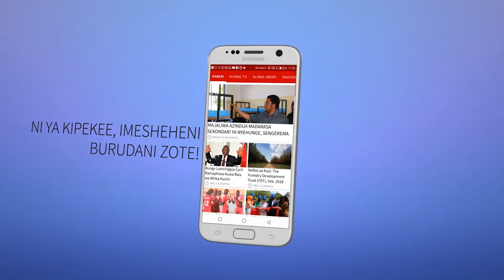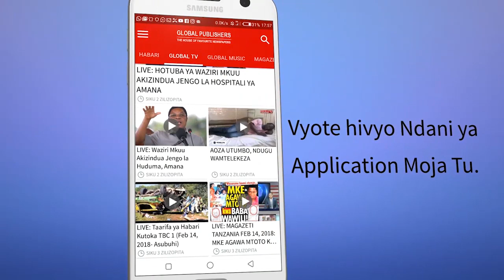BABU WA GAMBA: "Bora ningekufa mimi, Isaac nilimuandikia urithi"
Katika hali ya Majonzi, Babu wa Marehemu Isaac Gamba, anayeitwa Biseco Nyagabona, amezungumza kwa uchungu mkubwa juu ya mjukuu wake huyo na namna ambavyo walikuwa wakipendana kiasi cha kufikia kumuandikia urithi wa mali zake.

Instagram Twitter Install Global App: ANDROID Install Global